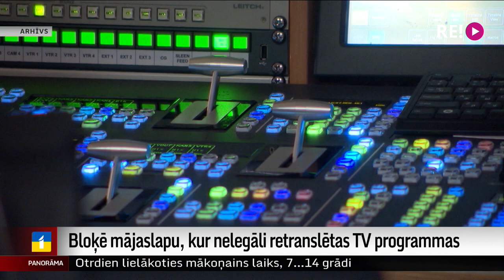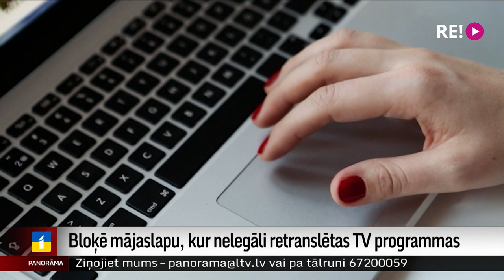Bloķē mājaslapu, kur nelegāli retranslētas TV programmas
Nacionālā elektronisko plašsaziņas līdzekļu padome uz diviem gadiem bloķējusi piekļuvi tīmekļa vietnei “ kurā nelegāli retranslētas TV programmas. Šajā konkrētajā mājaslapā iepriekš bija redzamas vairākas Latvijā aizliegtas programmas, toskait Kremļa propagandas “Mir 24”, “RT” un citas.